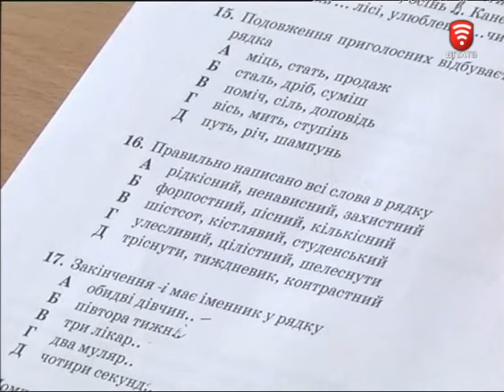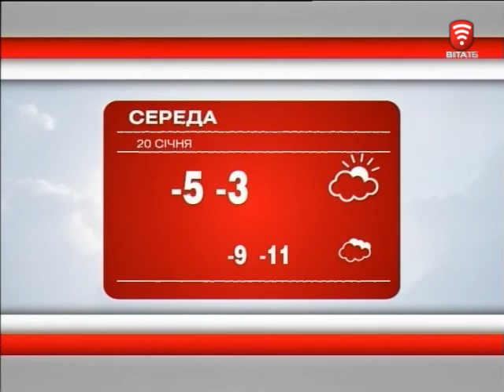Телеканал ВІТА новини 2016-01-19, 19 січня 2016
СЬОГОДНІ У ВИПУСКУ:
В ополонку за духовним очищенням - вінничан не злякав хрещенський мороз
Лікування пораненої душі пензлем та фарбами
Крихітка тепла для дітей з неблагополучних сімей
У Вінниці відкрили «Касу допомоги» - збирають речі і харчі
Вінничанка зібрала колекцію кішок зі всього світу